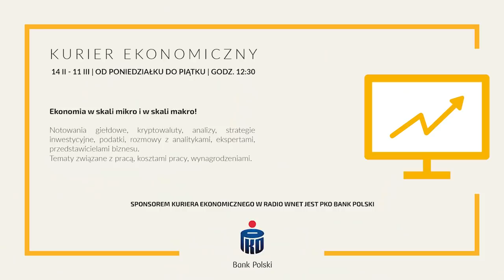Gen. Samol: Rosja realizuje wyznaczone cele. Zamiarem Rosjan jest okrążenie Ukraińców od Dniepru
87.8 FM w Warszawie
95.2 FM w Krakowie
96.8 FM we Wrocławiu
98.9 FM w Szczecinie
103.9 FM w Białymstoku
104.4 FM w Bydgoszczy
106.1 FM w Łodzi
98.9 FM w Szczecinie

Dyrektor Instytutu Strategii Wojskowej o rosyjskich postępach na Ukrainie oraz szansie Ukraińców na odparcie ataku i przejście do kontruderzenia oraz o potrzebie modernizacji polskiej armii.

Odbiorca:
Tytuł: Darowizna

SWIFT PPABPLPKXXX

Adres i nazwa banku:
01-211 Warszawa